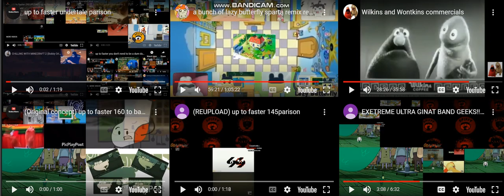up to faster fnaf parison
For @DiscoverGuy and @atticusmartinschannel.